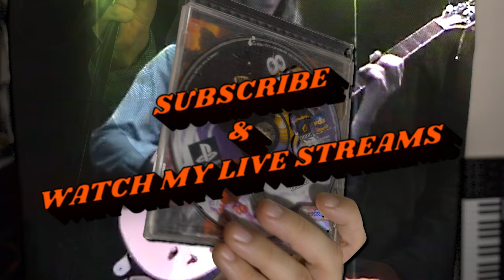Keep Killing Games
Yum yum yum, I'm so full of video games. Please watch my live streams.

Timestamps:
0:00 Why we should get rid of games
1:15 Python Handcannon
1:27 The Plan
3:09 Ross Scott
4:30 Pirate Software
5:14 Digital Storefronts